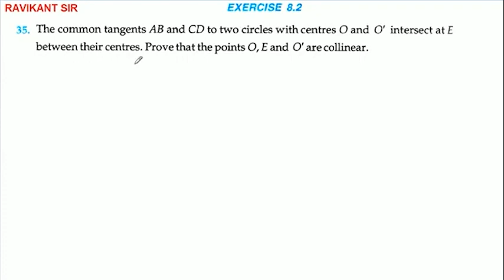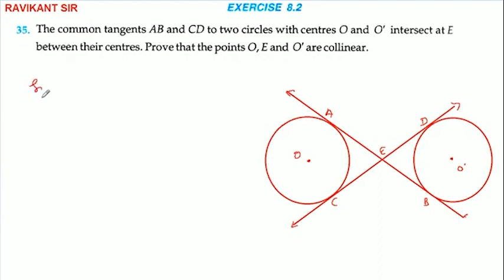The common tangents AB and CD to two circles with centres O and O' intersect at E between their cent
The common tangents AB and CD to two circles with centres O and O' intersect at E between their centres. Prove that the points O, E and O' are collinear.